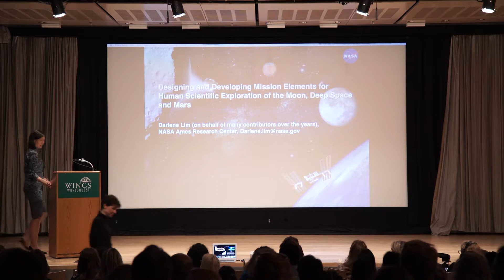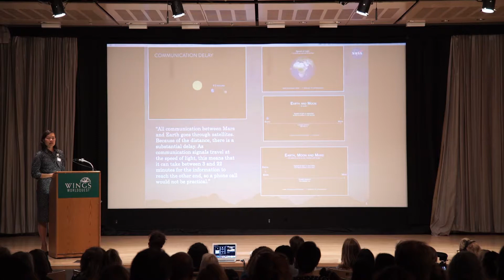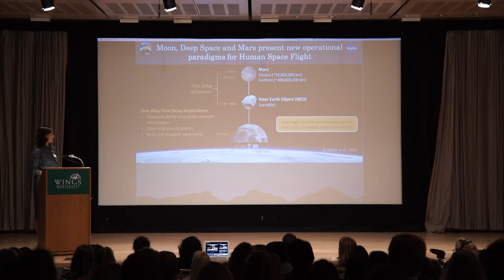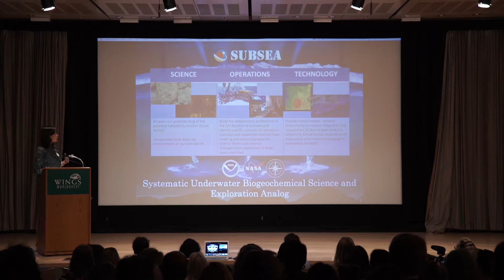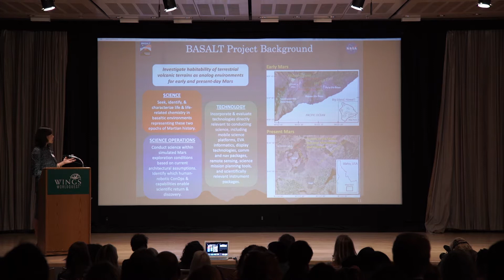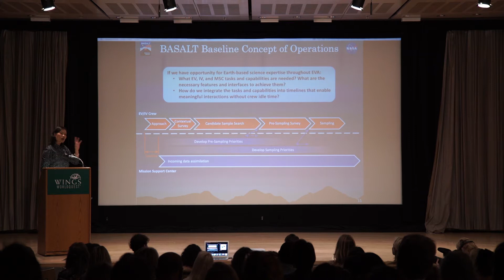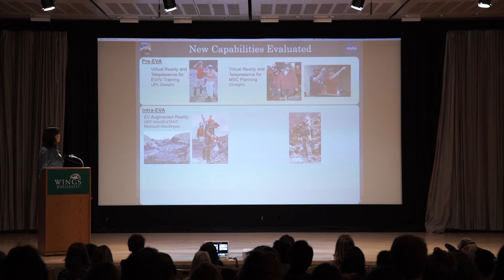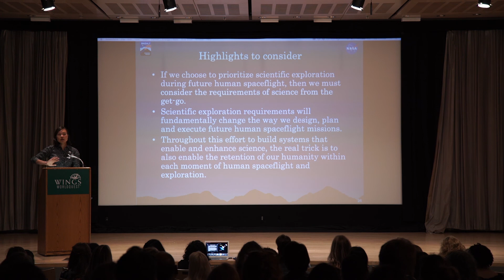Dr. Darlene Lim On Her Work as a Geobiologist at the NASA Ames Research Center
Dr. Darlene Lim is a geobiologist based at the NASA Ames Research Center in California. Darlene leads several NASA-funded research programs that are focused on blending field science research with the development of capabilities and concepts for future human spaceflight into deep space and Mars. She is the Principal Investigator of the NASA-funded SUBSEA, BASALT and Pavilion Lake research programs, and the Deputy PI of the NASA SSERVI FINESSE research program. Darlene has served on a number of NASA Mars Exploration Program Analysis Group committees and was the MEPAG Goal IV (Prepare for Human Exploration) Co-Chair from 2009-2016. Darlene is a passionate promoter of science and exploration education and outreach efforts, and founded the Haven House Family Shelter STEM Explorers& Speakers Series, which from 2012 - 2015, enabled NASA and academic researchers to conduct educational sessions with homeless children in the San Francisco Bay Area.

The WINGS WorldQuest Women of Discovery Awards were established in 2003 to recognize extraordinary women making significant contributions to world knowledge and science through exploration.

to join us on our mission.